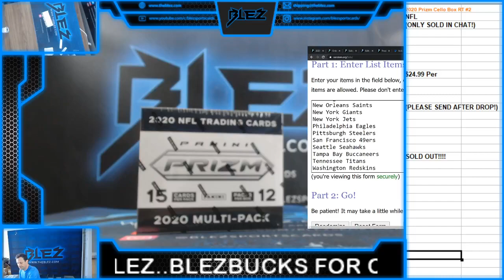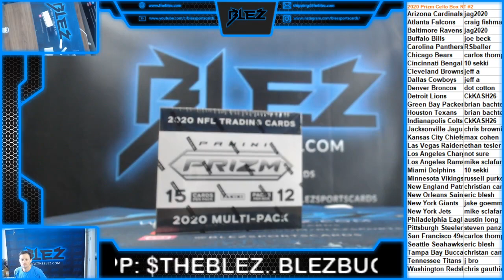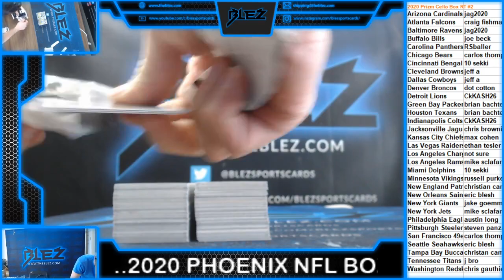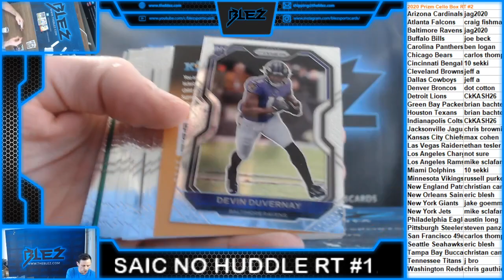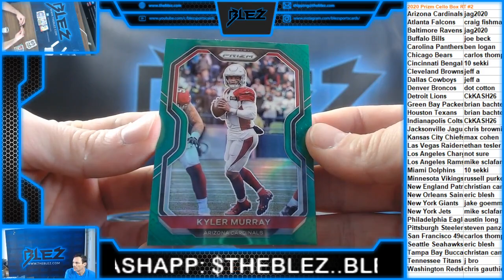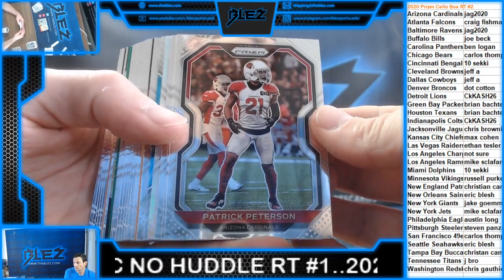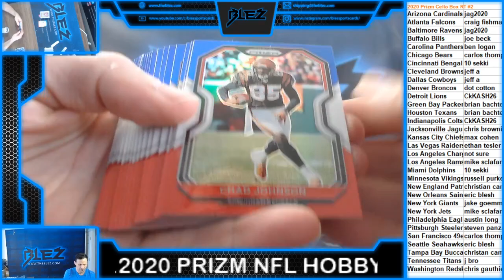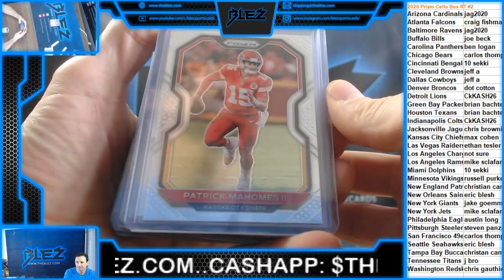2020 Prizm NFL Cello Box RT #2